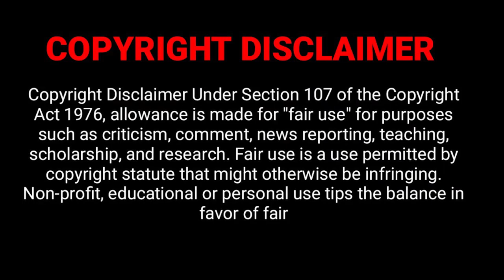D&D Movie Time: Frankenstein Review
Mary Shelley's Frankenstein is a 1994 science fiction horror film directed by Kenneth Branagh who also stars as Victor Frankenstein, with Robert De Niro portraying Frankenstein's monster (called The Creation in the film), and co-stars Tom Hulce, Helena Bonham Carter, Ian Holm, John Cleese, Richard Briers and Aidan Quinn. Considered the most faithful film adaptation of Mary Shelley's 1818 novel, Frankenstein; or, The Modern Prometheus, despite several differences and additions in plot from the novel, the film follows a medical student named Victor Frankenstein who creates new life in the form of a monster composed of various corpses' body parts.[6]

Mary Shelley's Frankenstein premiered at the London Film Festival, and was released theatrically on November 4, 1994, by TriStar Pictures. The film received mixed reviews from critics, grossing $112 million worldwide on a budget of $45 million, making it less successful than the previous Francis Ford Coppola-produced horror adaptation, Bram Stoker's Dracula (1992).